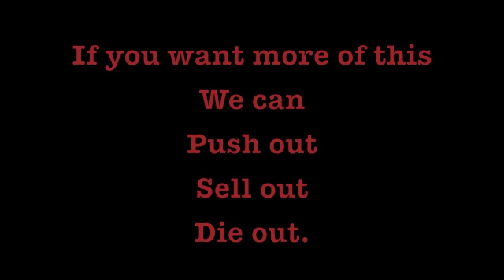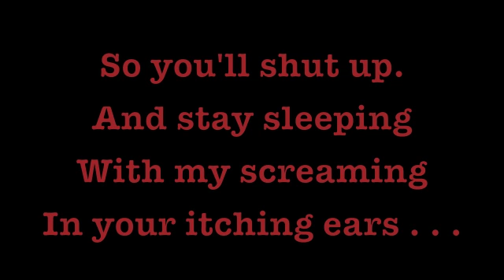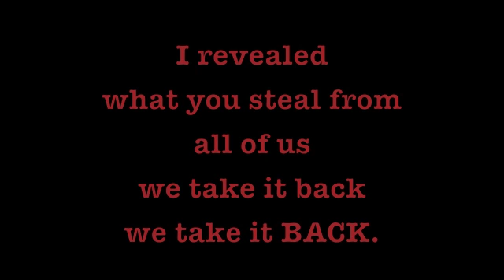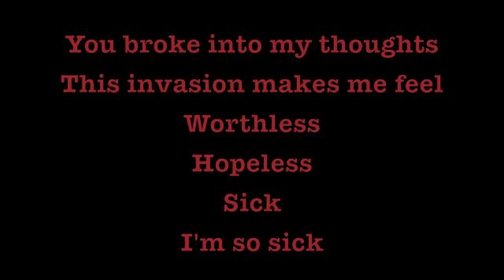I'm so sick -Fly leaf (long version)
I'm so sick lyrics and music, this is the loner version of the song, so if you want to find lyrics that are typed out search "I'm So Sick Fly leaf Long Version" that should get you some lyrics